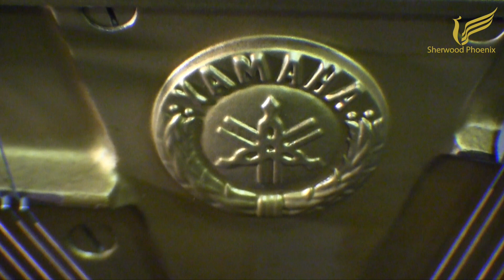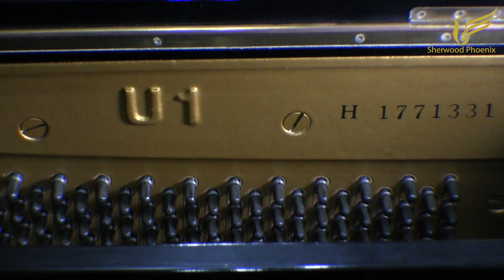Yamaha U1 Upright Piano - Serial No. H 1771331 at Sherwood Phoenix Demo